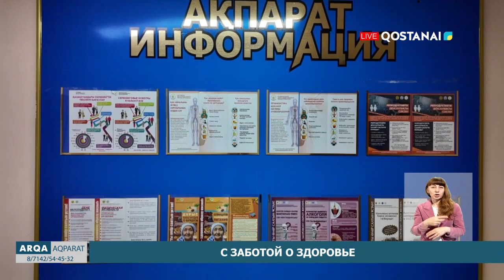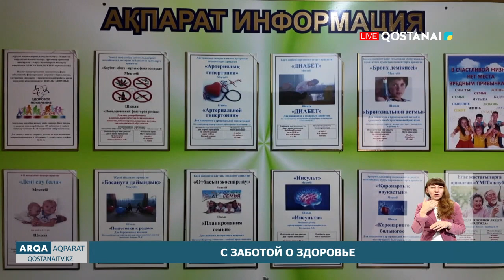С заботой о здоровье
В рамках празднования Дня матери во второй поликлинике прошёл день открытых дверей. Для тех, кто решил проверить свое репродуктивное здоровье специалисты проводят бесплатные консультации. Врачи готовы ответить на все интересующие вопросы пациентов.